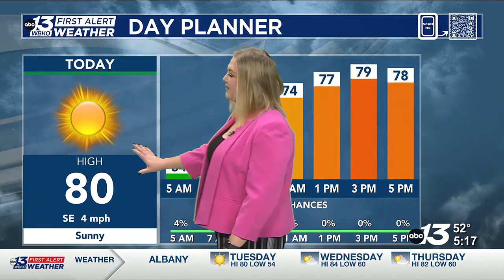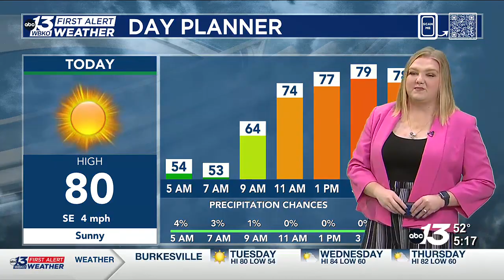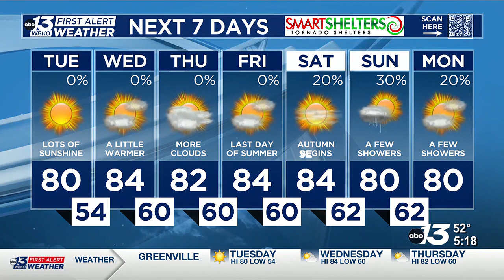Some patchy fog this morning, then sunny skies!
Highs will top out near 80°